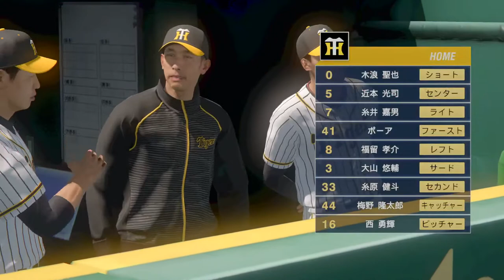Rican Havok Baseball - Yomiuri Giants @ Hanshin Tigers - Exhibition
Home of Rican Havok Baseball 2020 MLB Season